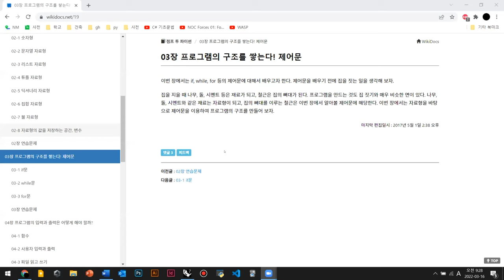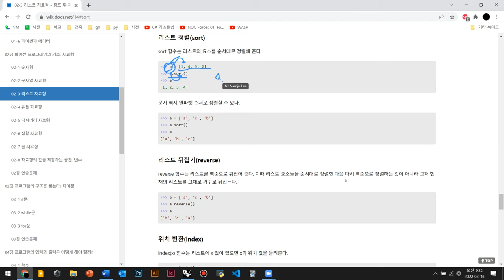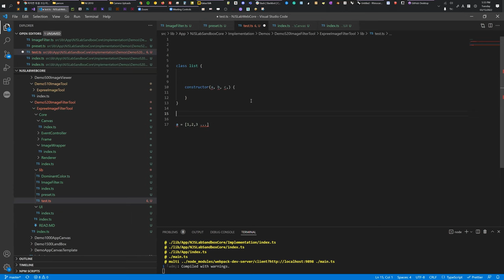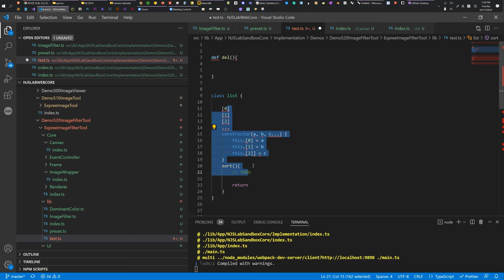RhinoPython Q5 KICDT Study 피드백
00:00 - KICDT 스터디 파이썬 피드백
12:34 - 그라스하퍼에 대해
19:10 - 스터디 피드백 그리고 방향성